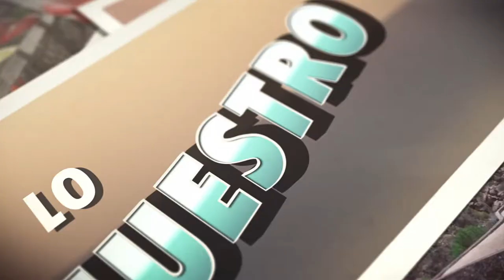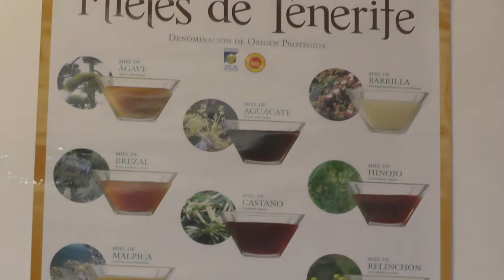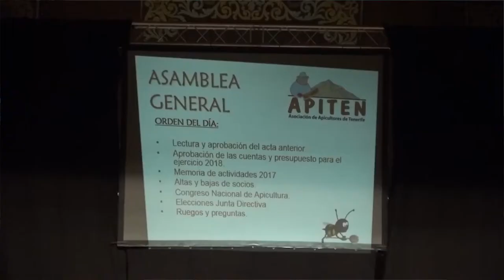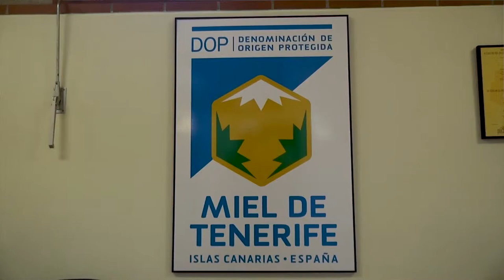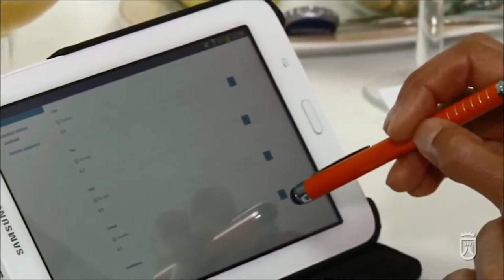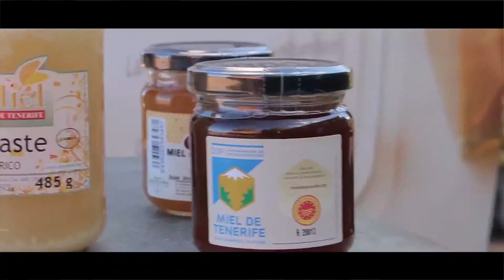LO NUESTRO - Apiten